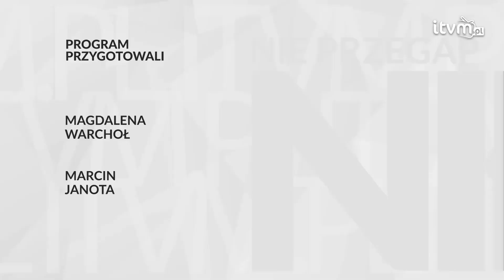Nie przegap wielkiego gotowania żuru na rynku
Co w ten weekend będzie się działo w Mysłowicach? Na to pytanie odpowiada Magda Warchoł w najnowszym odcinku „Nie przegap”. Jak co tydzień zapraszamy też do udziału w konkursie z darmowymi wejściówkami do Go Kino.